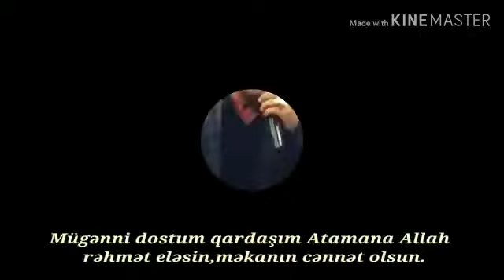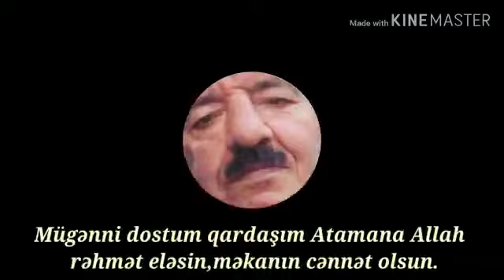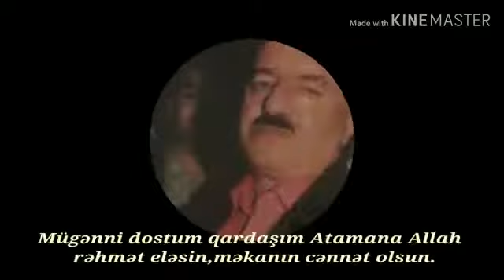Рафаил Джавадов г.Омск